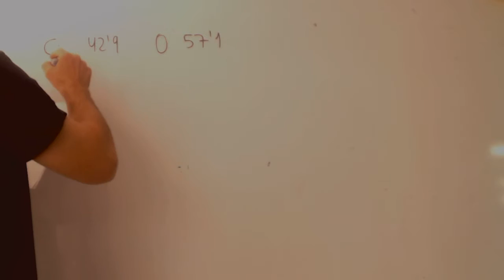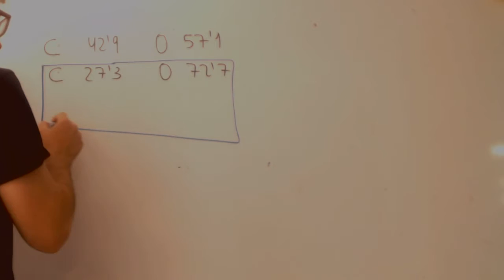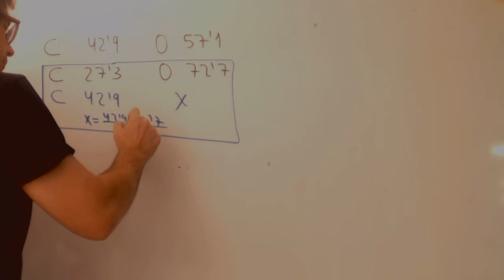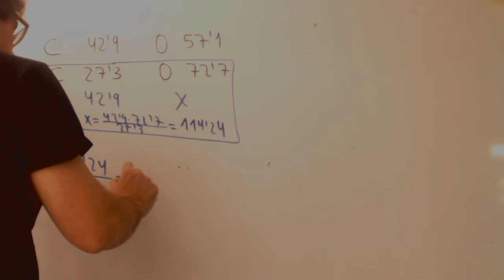Proporciones múltiples Comprobación Química 1 Bachillerato Academia Usero Estepona